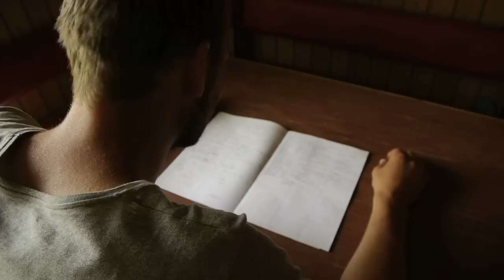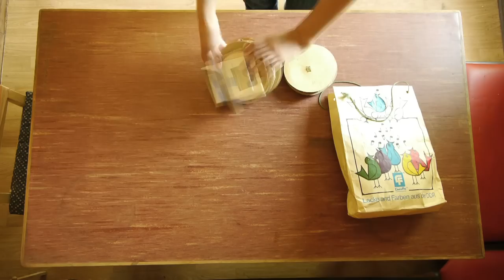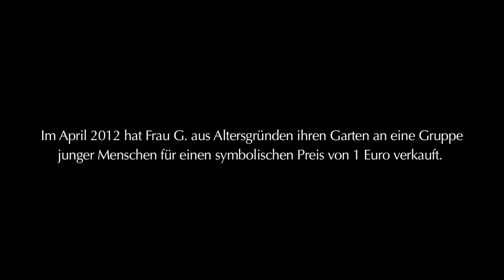Grüne Träume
Made in Leipzig by students of Culture and Media Education at "Hochschule Merseburg".

"In 1942 the parents of Ms. G. bought this piece of land in the garden colony "Quecke" in Leipzig-Lindenau. In April 2012 Ms. G sold it to a group of young people for a symbolic price of 1€..."